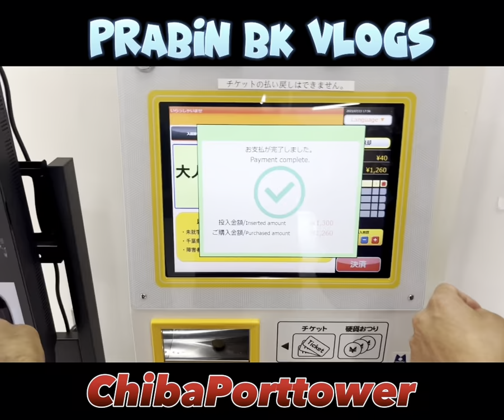Chiba Port-tower After 4 years later meet up college friends in Japan 🇯🇵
Just for 📝

Sathi❤️🙏